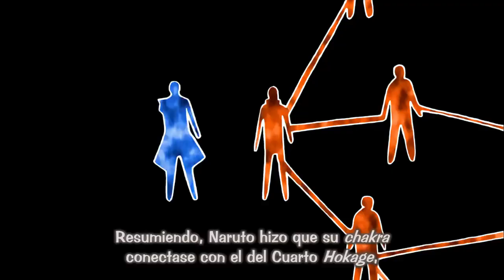Naruto Sorprende a Todos por Usar la Velocidad de Minato Naruto Shippuden1